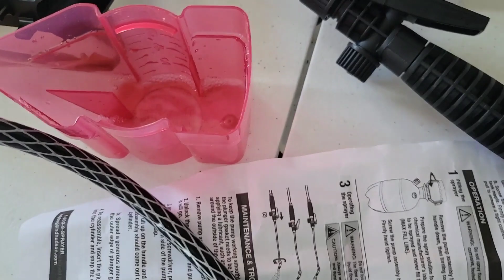Operation Backyard at My Humble Home 🏡 Part 1